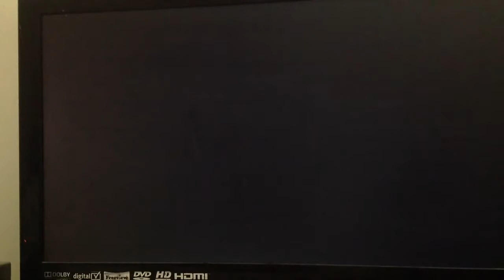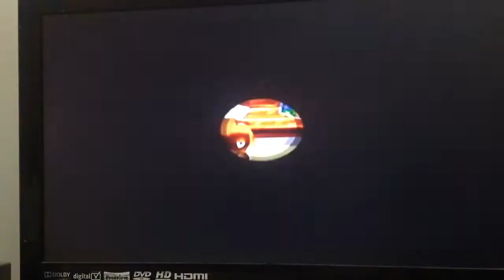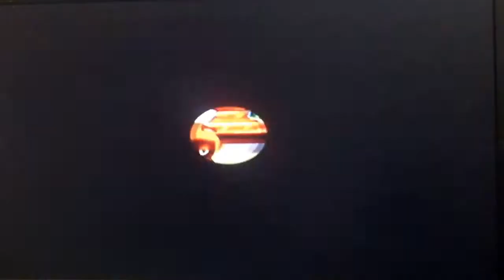Animal Crossing, part 3: Fetch Quests everywere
In this video we go around doing jobs for all the different residents of Juniper.